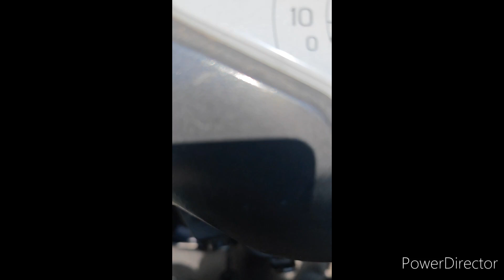Sports Day celebration@ Papa and Pintoo School Happy and enjoyed moment sharing with you#1000#Subs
Papa and pintoo ejouyed with their friends